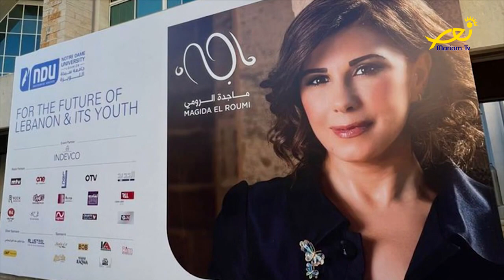تقرير - من أجل لبنان ومستقبل شبابه في جامعة سيّدة اللّويزة - ماجدة الرّومي